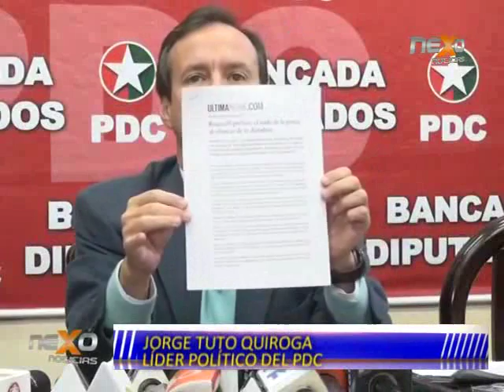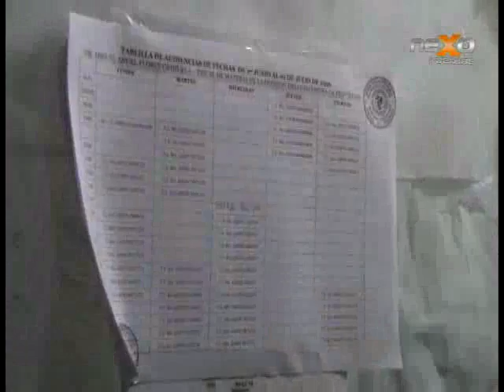NOTICIAS NEXO 01 07 2016